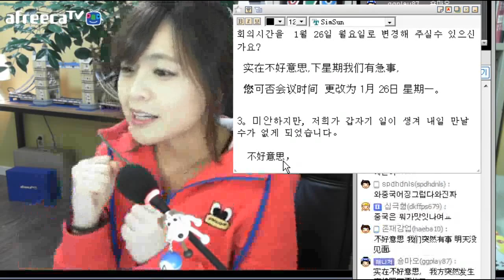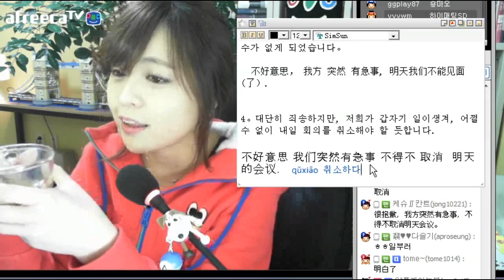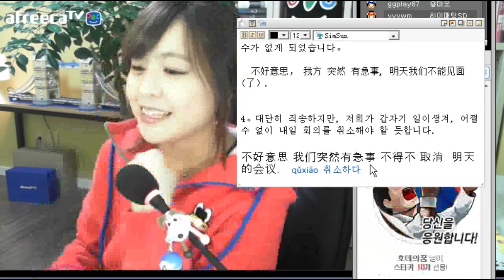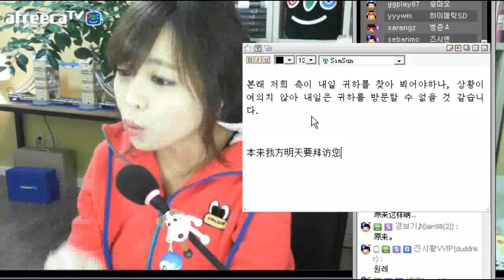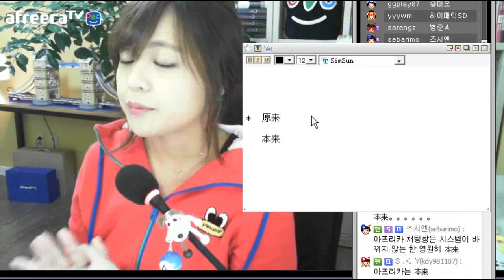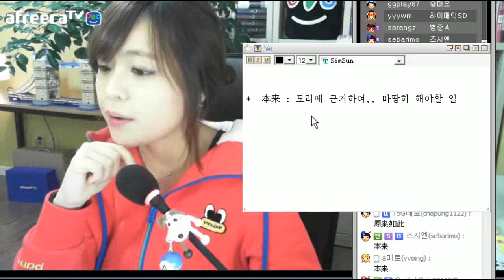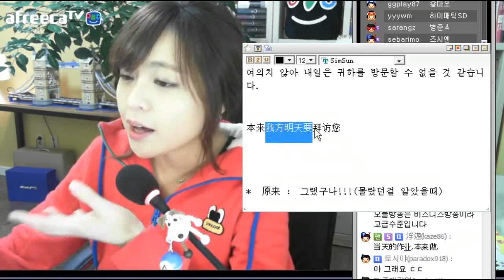중국어 이메일 13. 일정의 변경과 취소 #2